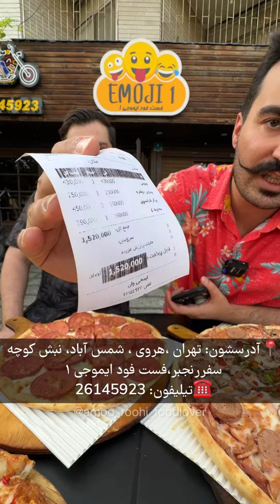Delicious fast food package🔥 پکیج فستفود ایموجی وان